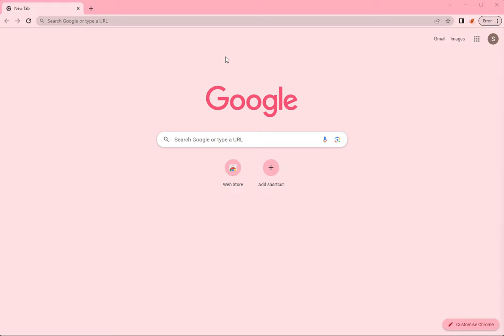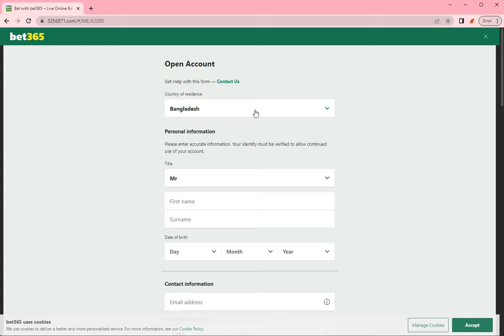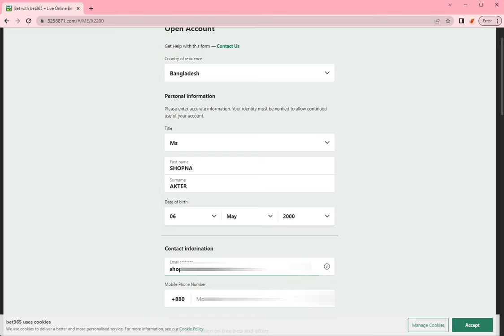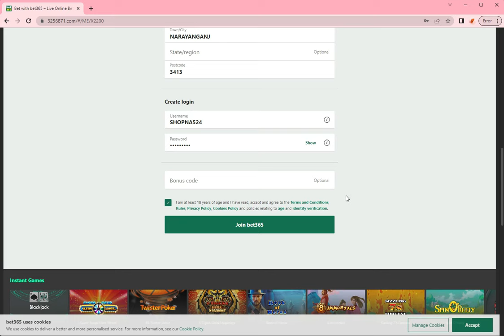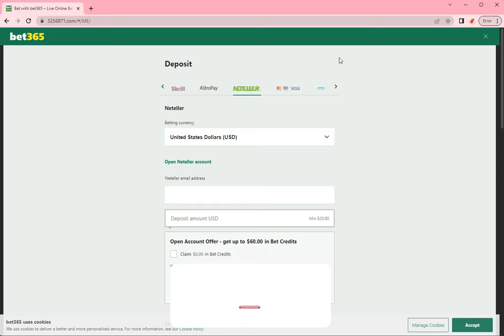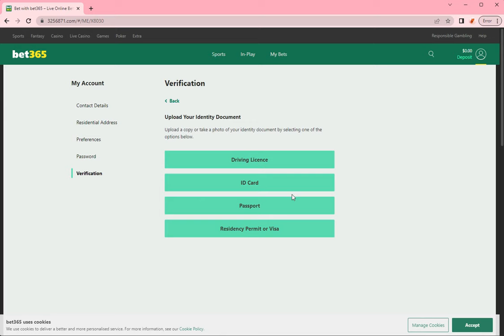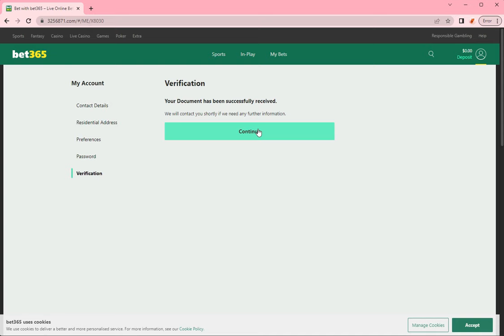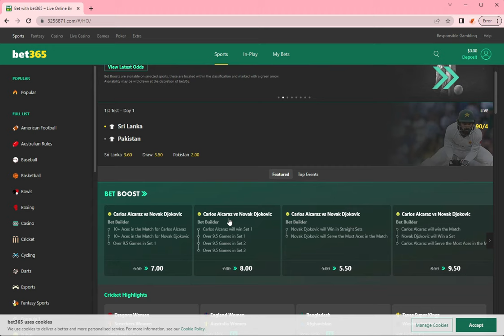How To Open Bet365 Account In Bangladesh. Bet365 Account Verify Bangla tutorial 2023